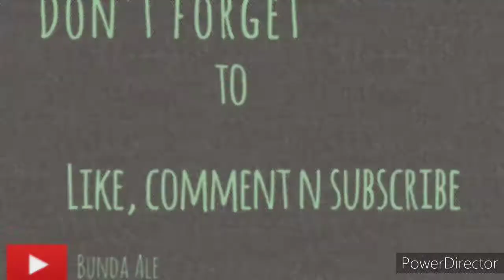Belajar niat wudhu dan do'a sesudah whudu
niat wudhu :
Nawaitul Wudhu’A Lirof’Il Hadatsil Ashghori Fardhol Lillaahi Ta’Aala

Artinya : “Saya niat wudhu untuk mengangkat hadats kecil fardhu karena Allah Ta’aala”.

Asyhadu allaa ilaaha illalloohu wahdahuu laa syariika lahu wa asyhadu anna muhammadan ‘abduhuuwa rosuuluhuu, alloohummaj’alnii minat tawwaabiina waj’alnii minal mutathohhiriina, waj'alnii min 'ibadikash shaalihiina.

Artinya:"Aku bersaksi, tidak ada Tuhan selain Allah Yang Maha Esa, tidak ada sekutu bagi-Nya, dan aku mengaku bahwa Nabi Muhammad itu adalah hamba dan Utusan Allah. Ya Allah, jadikanlah aku dari golongan orang-orang yang bertaubat dan jadikanlah aku dari golongan orang-orang yang suci dan jadikanlah aku dari golongan hamba-hamba Mu yang shaleh"